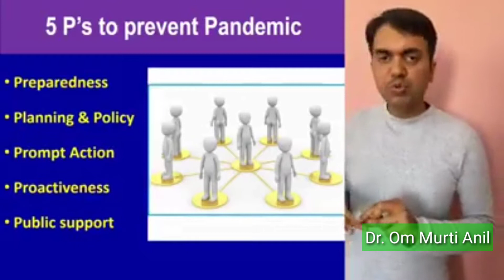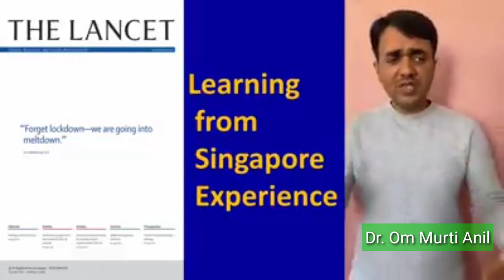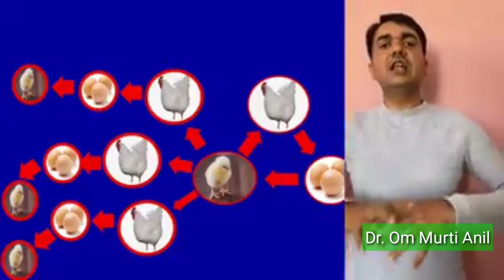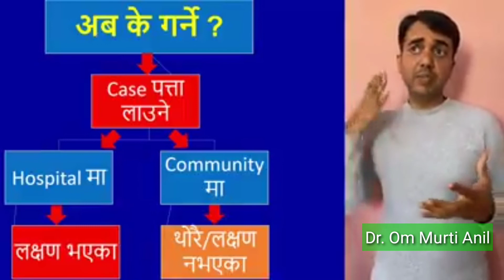कोरोना (COVID-19) || लाई रोक्न सफल ||भएका राष्ट्रहरुको के थियो फर्मुला र हामीले त्यसबाट के सिक्ने ?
कोरोनाले विश्वव्यापी रुपमा महामारीको रुप लिएको छ यश बारे Dr. OM MURTI ANIL ले सटिक विश्लेषण गर्दै आउनु भएको छ । यस भिडियोअमा डाक्टर अनिलले कोरोनालाई रोक्न सफल भएका राष्ट्रहरुको के थियो फर्मुला र हामीले त्यसबाट के सिक्ने ? भन्ने बारे चर्चा गर्नु भएको छ ।